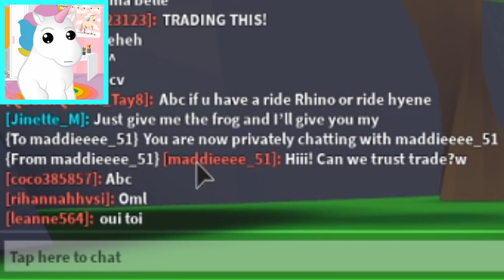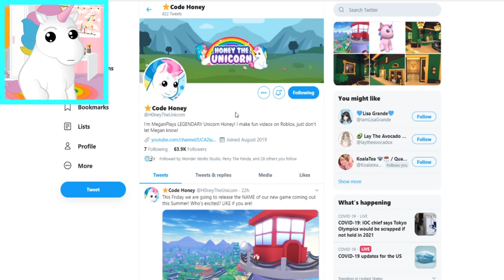Only Doing "TRUST TRADES" in Adopt Me for 24 Hours! Roblox Adopt Me Scamming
Only doing TRUST TRADES in Adopt Me for 24 Hours!
✨USE CODE: "HONEY" when buying Robux!